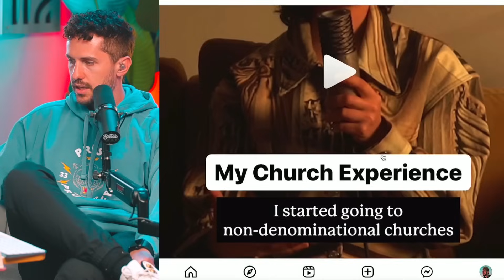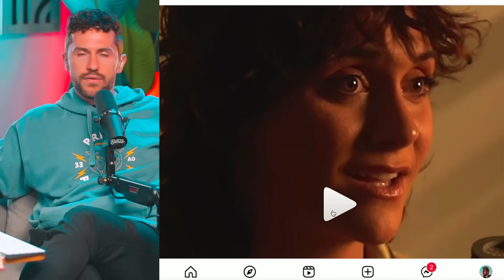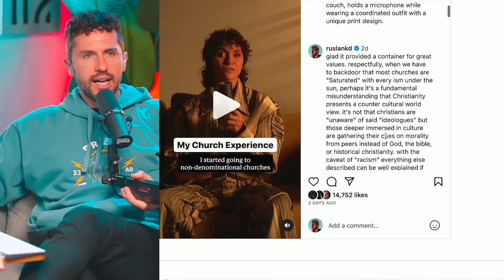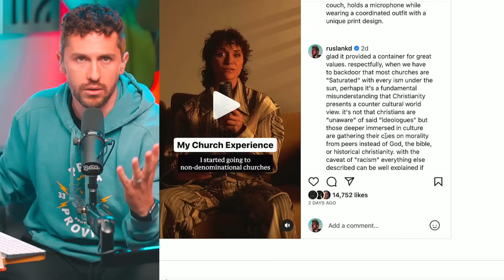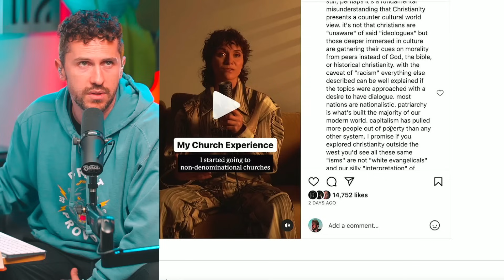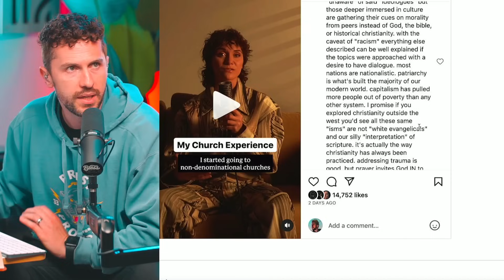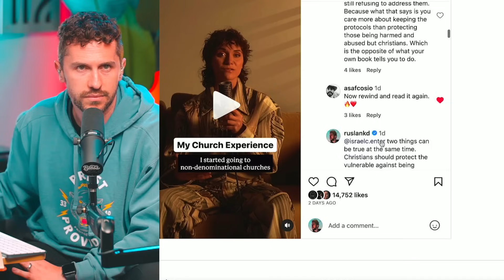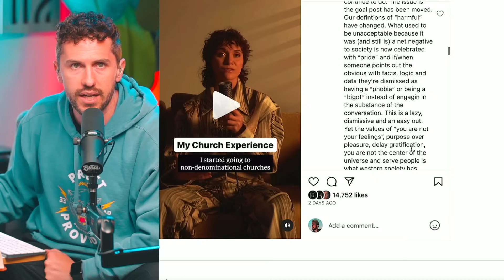Famous Disney Actor REJECTS Church Because of THIS?